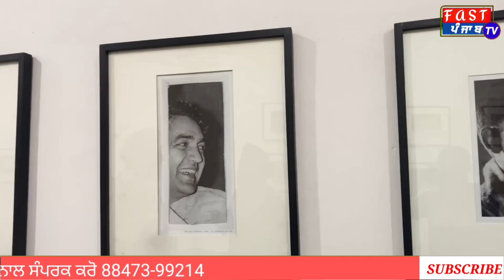ਸ਼ਿਵ ਕੁਮਾਰ ਬਟਾਲਵੀ ਦੀ 50 ਵੀ ਬਰਸੀ ਨੂੰ ਮਨਾ ਰਹੇ ਹਨ ਬਟਾਲਾ ਵਾਸੀ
. ਕਵੀ ਦਰਬਾਰ ਅਤੇ ਸ਼ਿਵ ਕੁਮਾਰ ਬਟਾਲਵੀ ਦੀਆਂ ਤਸਵੀਰਾਂ ਦੀ ਪ੍ਰਦਰਸ਼ਨੀ ਲਗਾਈ ਗਈ |
.ਰਿਪੋਟਰ ਲਵਪ੍ਰੀਤ ਸਿੰਘ ਖੁਸ਼ੀਪੁਰ. ਬਿਰਹਾ ਦੇ ਸੁਲਤਾਨ ਸ਼ਿਵ ਕੁਮਾਰ ਬਟਾਲਵੀ ਦੀ 50ਵੀਂ ਬਰਸੀ ਬਟਾਲਾ ਚ ਪੂਰੇ ਸ਼ਰਧਾ ਭਾਵਨਾ ਨਾਲ ਮਨਾਈ ਜਾ ਰਹੀ ਹੈ , ਸ਼ਿਵ ਬਟਾਲਵੀ ਕਲਾ ਤੇ ਸੱਭਿਆਚਾਰਕ ਸੁਸਾਇਟੀ ਬਟਾਲਾ ਅਤੇ ਜ਼ਿਲ੍ਹਾ ਹੈਰੀਟੇਜ ਸੁਸਾਇਟੀ ਵਲੋਂ ਸ਼ਿਵ ਬਟਾਲਵੀ ਦੀ 50ਵੀਂ ਬਰਸੀ ਮੌਕੇ ਸ਼ਿਵ ਕੁਮਾਰ ਬਟਾਲਵੀ ਕਲਾ ਤੇ ਸੱਭਿਆਚਾਰਕ ਕੇਂਦਰ ਬਟਾਲਾ ਵਿਖੇ ਵਿਸ਼ੇਸ਼ ਸਮਾਗਮ ਕਰਵਾਏ ਜਾ ਰਹੇ ਹਨ ਜਿਸ ਵਿੱਚ ਕਵਿਤਾ/ਗਾਇਨ ਉਚਾਰਨ ਪ੍ਰੋਗਰਾਮ, ਸ਼ਿਵ ਬਟਾਲਵੀ ਦੀ ਗਾਇਕੀ, ਕਵੀ ਦਰਬਾਰ ਕਰਵਾਏ ਜਾ ਰਹੇ ਹਨ ਅਤੇ ਵਿਸ਼ੇਸ ਕਰ ਇਸ ਸਮਾਗਮ ਚ ਸ਼ਿਵ ਕੁਮਾਰ ਬਟਾਲਵੀ ਦੀਆਂ ਤਸਵੀਰਾਂ ਦੀ ਪ੍ਰਦਰਸ਼ਨੀ ਵੀ ਲਗਾਈ ਗਈ ਹੈ ਜੋ ਵਿਸ਼ੇਸ ਖਿੱਚ ਦਾ ਕੇਂਦਰ ਹਨ । ਉਥੇ ਹੀ ਸ਼ਿਵ ਬਟਾਲਵੀ ਕਲਾ ਤੇ ਸੱਭਿਆਚਾਰਕ ਸੁਸਾਇਟੀ ਬਟਾਲਾ ਦੇ ਪ੍ਰਧਾਨ ਅਤੇ ਪੰਜਾਬੀ ਕਵੀ ਡਾ ਰਵਿੰਦਰ ਸਿੰਘ ਨੇ ਸ਼ਿਵ ਕੁਮਾਰ ਬਟਾਲਵੀ ਦੇ ਜੀਵਨ ਅਤੇ ਉਹਨਾਂ ਦੀਆ ਰਚਨਾਵਾਂ ਬਾਰੇ ਵਿਸਤਾਰ ਨਾਲ ਗੱਲਬਾਤ ਕਰਦਿਆਂ ਕਿਹਾ ਕਿ ਸ਼ਿਵ ਨੂੰ ਹਰ ਕੋਈ ਸੁਨਣਾ ਅਤੇ ਪੜਨਾ ਪਸੰਦ ਕਰਦਾ ਹੈ ਅਤੇ ਛੋਟੀ ਉਮਰ ਚ ਉਹ ਅਲਵਿਦਾ ਆਖ ਗਿਆ ਲੇਕਿਨ ਉਸ ਦੀਆ ਰਚਨਾਵਾਂ ਬਹੁਤ ਡੂੰਘੀਆਂ ਹਨ ਅਤੇ ਉਸਨੇ ਹਰ ਵਿਸ਼ੇ ਤੇ ਲਿਖਿਆ ਅਤੇ ਉਸਨੂੰ ਬੇਖੁਬੀ ਪੇਸ਼ ਕੀਤਾ ਜਿਸ ਦੇ ਚਲਦੇ ਸ਼ਿਵ ਬਟਾਲਵੀ ਨੂੰ ਦੁਨੀਆਂ ਭਰ ਚ ਲੋਕ ਉਸਦੀਆਂ ਲਿਖਤਾਂ ਰਾਹੀਂ ਯਾਦ ਰੱਖ ਰਹੇ ਹਨ |